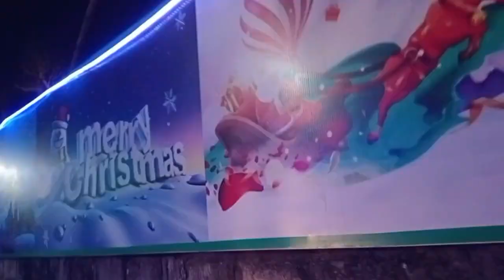GIÁO ĐIỂM CHÂU GIANG LẦN ĐẦU TIÊN TỔ CHỨC ĐÊM HOAN CA MỪNG CHÚA GIÁNG SINH NĂM 2023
Giáo điểm Châu Giang nơi có khoảng 350 người Công giáo được thành lập cách đây 3 năm lần đầu tiên tổ chức đêm hoan ca mừng Chúa Giáng Sinh năm 2023 @Hieptaybactv